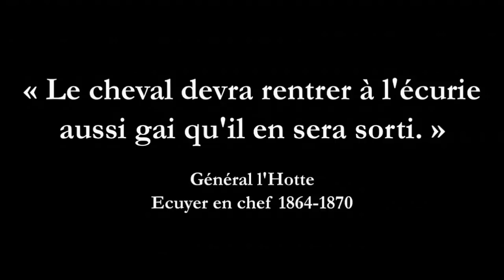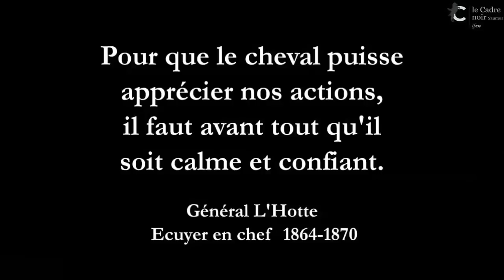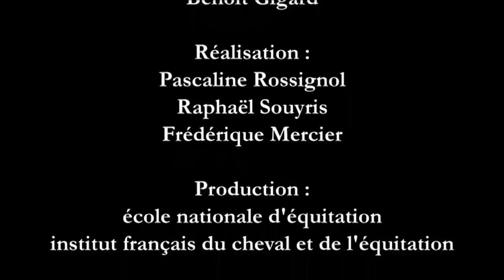Equitation de tradition française - Le Cadre noir 2015 (Teaser)